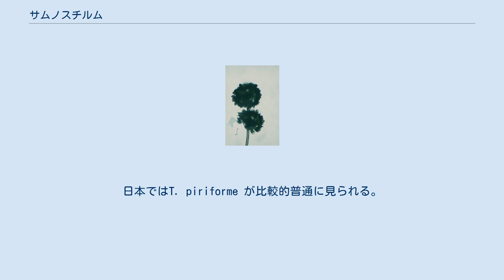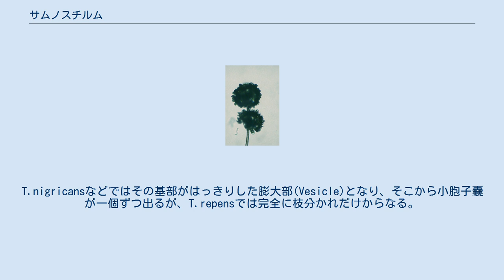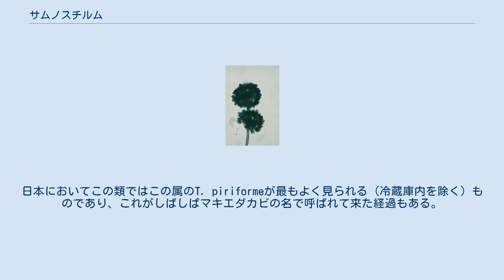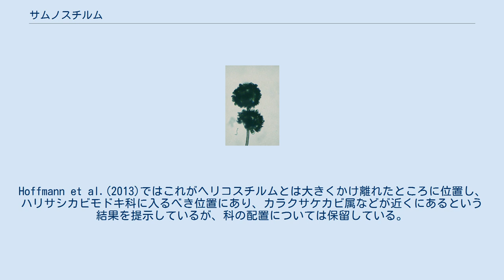サムノスチルム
サムノスチルムは接合菌に属するカビの一つ。
よく糞から出現する。
 サムノスチルム(Thamnostylum)は接合菌門接合菌綱ケカビ目エダケカビ科のカビである。
かつてはマキエダケカビ属に含まれていた。
大きい胞子嚢と巻くようにつく小胞子嚢をもち、それらがアポフィシスを持つのが特徴である。
日本ではT. piriforme が比較的普通に見られる。
以下にこの種を中心に述べる。
 菌糸体はよく発達した菌糸からなる。
基質中に菌糸が伸び、また匍匐菌糸が気中に伸びる。
成長はそこそこ早い。
 無性生殖は大きい胞子嚢と小胞子嚢による。
小胞子気嚢はたいていよく形成されるが、大きい胞子気嚢は形成しない場合がある。
 大きい胞子嚢は胞子嚢柄の先端につく。
胞子嚢柄は基質中の菌糸から出ることも匍匐菌糸から出ることもある。
匍匐菌糸から出る場合、それが基質表面に接触したところから出て、基質中に伸びる仮根と対になる。
 胞子嚢柄はほぼ真っすぐに立ち上がり、枝分かれを出すことはあまりないが、時には多少の分枝を作り、それぞれの先端に胞子嚢をつけることもある。
また、途中の側面に小胞子嚢をつけることも多い。
 胞子嚢はほぼ球形で、その基部は円錐形のアポフィシスとなっている。
胞子嚢の内部には多数の胞子嚢胞子が形成され、成熟するとその壁が溶けることで胞子が放出される。
胞子嚢の中央には楕円形の柱軸がある。
胞子放出後の柱軸の基部には胞子嚢壁の一部が襟状に残る。
 小胞子嚢は胞子嚢柄の側面から出る。
普通は柄の途中の1-数カ所に出る。
胞子嚢柄は時に先端に胞子嚢を欠くこともあり、その場合には先端近くからも小胞子嚢が出ることもあるが、やはり先端少し下の側面から出る。
 小胞子嚢は常に多数が集まって生じ、肉眼でも見えるし、顕微鏡下では互いに重なり合って真っ黒の塊に見える。
小胞子嚢が出るところの構造は種によって違いがあるが、T. piriforme の場合、柄の側面に膨らみを生じ、そこから多数の短い枝が出て、これがその基部で1ー2回の二又分枝をして、それぞれの先端に個々の小胞子嚢が着く。
この柄は途中で巻き込んで先端は内側を向く。
T.nigricansなどではその基部がはっきりした膨大部(Vesicle)となり、そこから小胞子嚢が一個ずつ出るが、T.repensでは完全に枝分かれだけからなる。
 個々の小胞子嚢ははっきりとしたアポフィシスがあるので涙滴型をしており、多くても20個ほどの胞子のみを含む。
また、小さいながらも柱軸がある。
小胞子嚢は丈夫な膜に包まれており、胞子が成熟しても壊れず、むしろ下の柄の部分で折れて散布されるようである。
 自家不和合性なので有性生殖が観察されることは多くない。
接合胞子嚢や配偶子嚢のようすはケカビとよく似ている。
 世界中から知られており、やや暖かい地方に多い。
よく糞から分離されるが、その他さまざまな有機物から発見されている。
日本でもネズミの糞などからよく見つかる。
 このカビは元来マキエダケカビとして知られていたものである。
古くはこの仲間は小胞子嚢の柄が巻いているか真っすぐで端に針を持つかによってマキエダケカビとハリエダケカビに分けられていたが、この両者は区別が次第に不明になっていた。
1970年にvon Arx & Upadhyayがそこからこのカビを分割した。
それは以下のような特徴において異なっていたからである。
 このようなことから別属となったものである。
本属に含まれる種は大体Helicostylumとして記載され、その後にここに移されたものである。
 ただ、このことによってこのカビの和名がなくなってしまった。
カビ類はせいぜい属単位でしか和名がついておらず、このカビがマキエダケカビ属から離れた以上、その名を使うのはややこしい。
日本においてこの類ではこの属のT. piriformeが最もよく見られる（冷蔵庫内を除く）ものであり、これがしばしばマキエダカビの名で呼ばれて来た経過もある。
しかし上記二属はその後統合されて残ったのがHelicostylumの方であるので、マキエダカビの名はこれが引き継いだとするのが無難であろう。
 Benny & Benjamin(1975)では、この属に四種を記録している。
 日本では上記のようにT. piriformeが普通に見られるほか、T. nigricansも記録されている。
 この属はその形態的特徴からヘリコスチルムと共にエダケカビ科とするのが常であった。
だが、分子系統の情報...